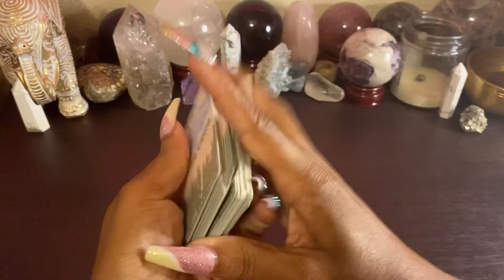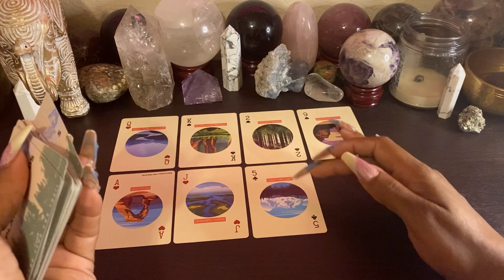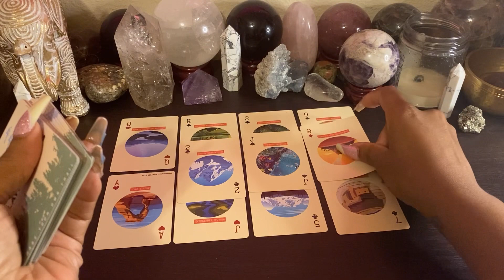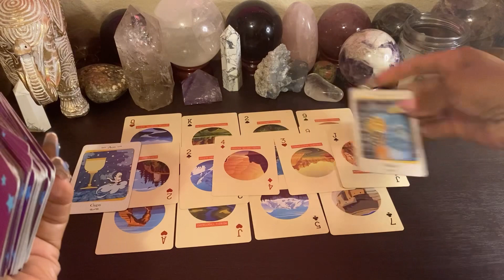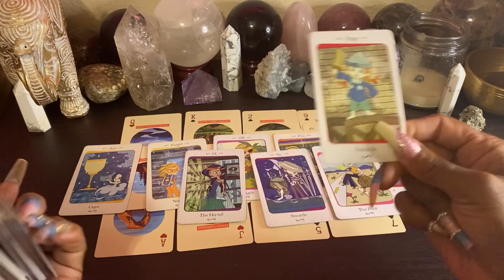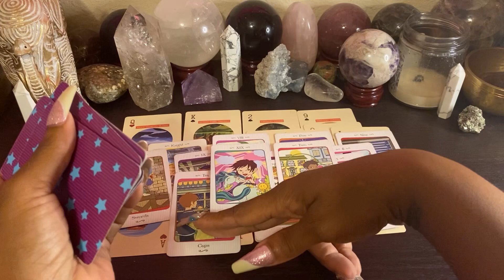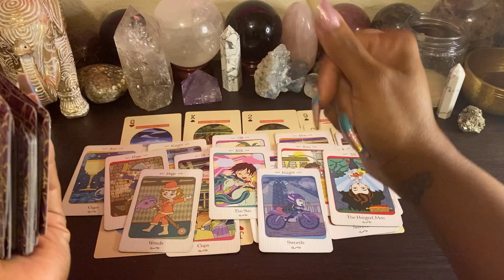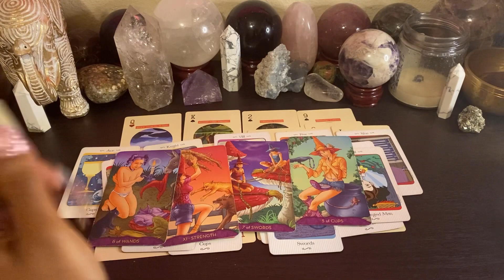🚨‼️ THEY SEE YOU LIVING YOUR BEST LIFE - NOW THEY WANT YOU BACK 😮🤔❤️ SO SCARED 😳 YOU’RE MOVING ON!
🔅 Timeless Reading 🔅 Tarot Reading  - Collective Reading - Love Reading

32 Printable Card Decks for $9.99

All guidance is subject to your own interpretation. By purchasing, watching or participating in a reading you are agreeing that any information/guidance provided does not constitute or substitute for legal, psychological, financial, medical, or business advice. You claim full responsibility for the choices and/or actions taken based on the content of your reading.